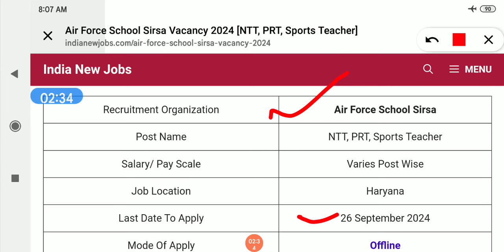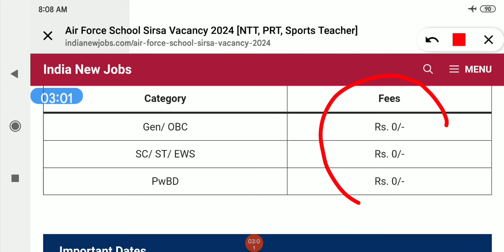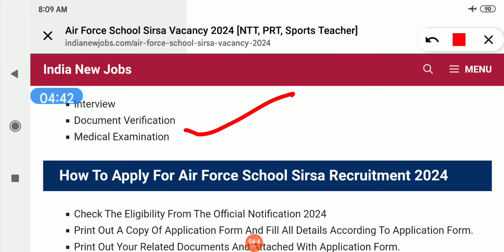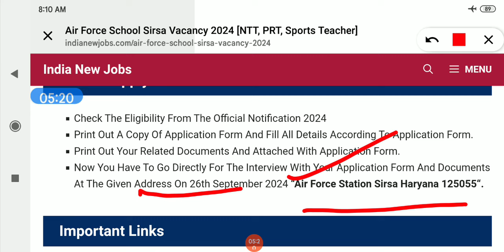हरियाणा में NTT, PRT जॉब्स बिना exam दिए सभी महिला जरूर देखें।। NTT जॉब्स हरियाणा में जल्दी देखो सभी